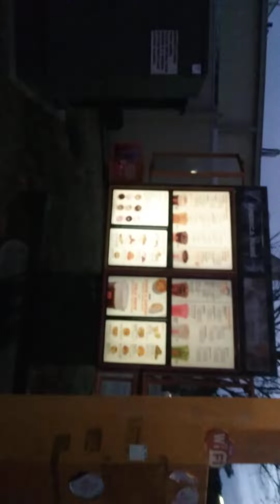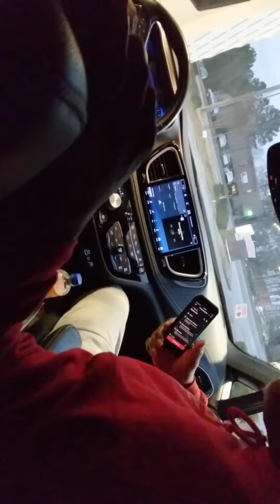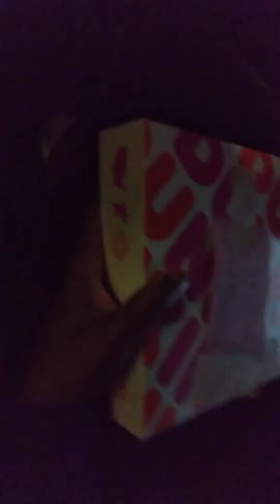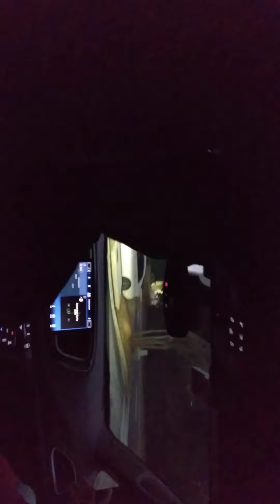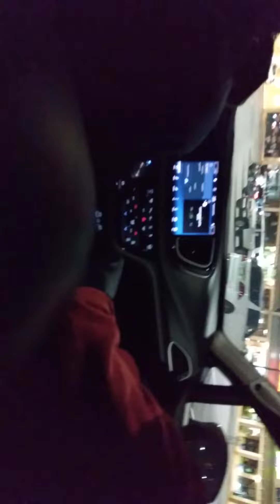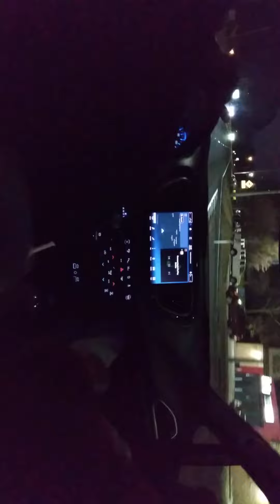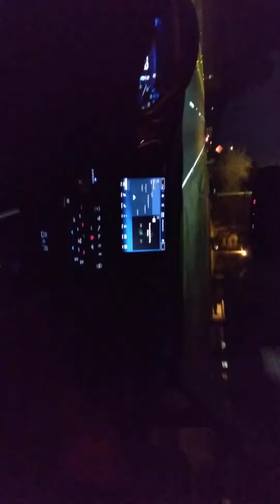Ohio family delivering food